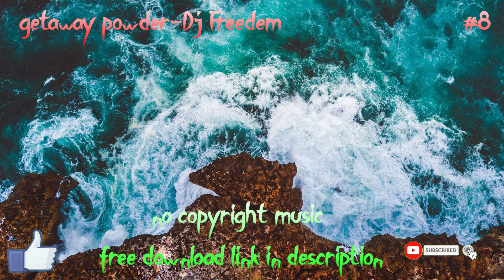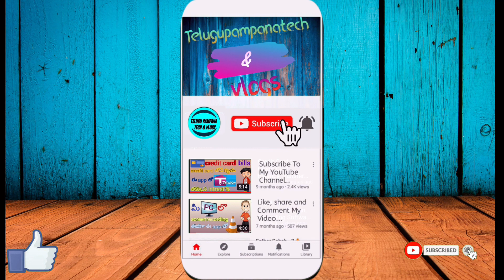Free Background Music For Youtube Videos No Copyright free Download 2021 By telugu pampanatech&vlogs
"Top 10 Youtube Audio Library Best Songs | Best Music In YouTube Audio Library (2021)" then this video is for you! Part 1

Top 10 free music no Copyright by Audio Library YouTube!
Just click the link download direct & you are free to Download & use these songs for your background music in your video (tech videos, gaming video, vlog video, etc)

YouTube Audio Library Top Songs (These Music Songs are really heart touching in 2021)

download music sms to : FACEBOOK:ID:AJAYAJAY
                                            TELGRAM:TELUGUPAMPANA